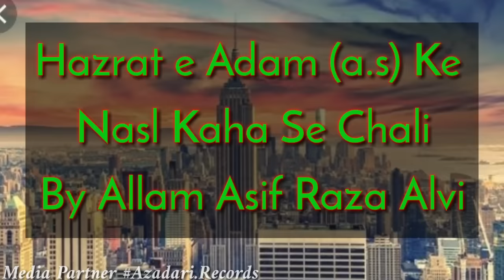Hazrat Adam Ki Nasl Kaha Se Chali| Allama Asif Raza Alvi| Must Listen Very Beautifully Explained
Bismillah.

Hazrat Adam Ki Nasl Kaha Se Chali

Beautifully Explained By Allama Asif Raza Alvi Must Listen